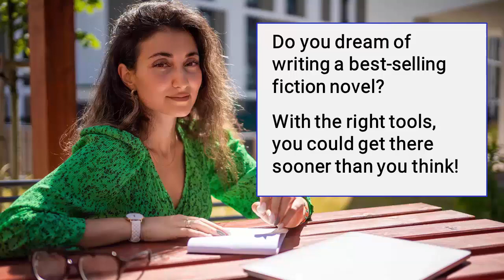Relationship Energy: Matching or Not Matching?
Lana McAra explains how relationship energy is the core of any strong fiction novel that makes your readers find it to be Unputdownable

Relationships are tricky.

Not only are they tricky in real life, but they're super tricky in a fictio novel.

Yet they are so important, you just have to get them right if you're going to be successful as a fiction writer or novelist.

In this episode, Lana McAra explains how relationship energy is the core of any strong fiction novel, and how this energy works can make the difference between success and failure.

When you can harness and channel the energy properly, your reader will feel it and your story will become Unputdownable to them.

Do you dream of writing a best-selling fiction novel?

With the right tools, you could get there sooner than you think.

Register for our next How to Write a Novel That Sells course and unlock the secrets to writing compelling fiction taught by international best-selling author Lana McAra:

ABOUT THE FICTION WRITER'S PODCAST

You've accomplished a lot in other areas of your life, but your ultimate dream of writing a story still lives only in your mind.

When do you get your turn to do what matters to you?

Meanwhile, you stare at a blank screen asking yourself: How do I make the story compelling?

How can I create scenes and characters that compel my reader to turn page after page, on the edge of their seat?

Are you ready, like them, to find out what happens next?

Tune in with Writing Coach Lana McAra, who has over 40 published titles of her own, and you'll find new energy, new perspectives, new resources, and new ideas that will spark your creativity into a blaze of brilliance!

The Fiction Writer’s Podcast shows you tips, tricks, and ideas for fiction that is Unputdownable.